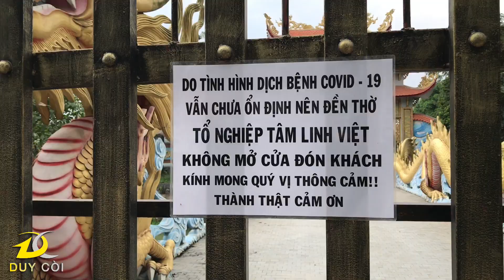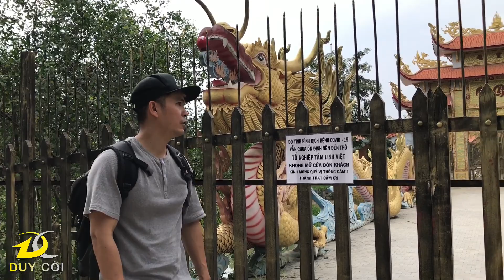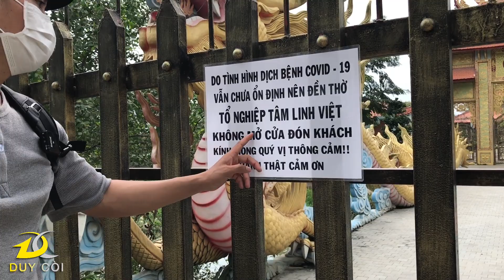Nơi Nghệ Sĩ Viếng thăm Chú Chí Tài | Duy Còi Vlog